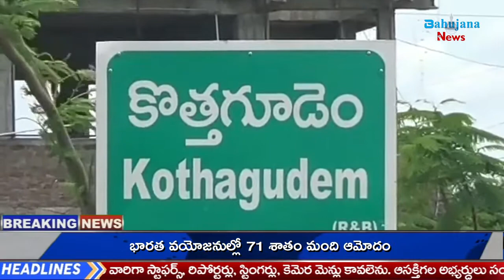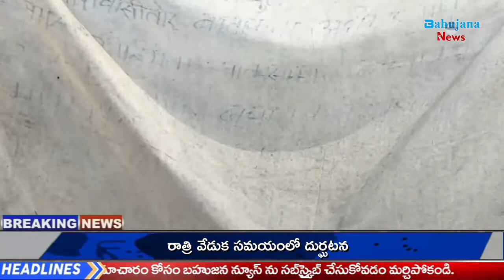మాకొద్దీ పోలీస్ క్యాంపు అంటూ నిరసన దీక్షకు పూనుకున్న ఆదివాసీ ప్రజలు | Bahujana News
Bahujana News,Bahujana News app,Bahujana News live,Bahujana News updates,Bahujana News telangana,Bahujana News tv,Bahujana News channel